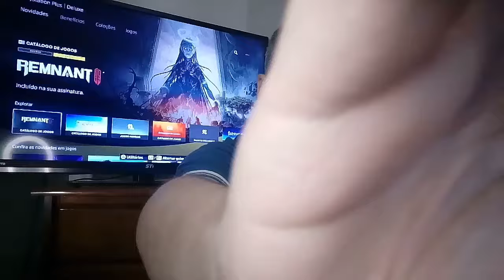"NINGUÉM LIGA PRO XBOX" DESCULPAS FALSA DO ESTÚDIO!